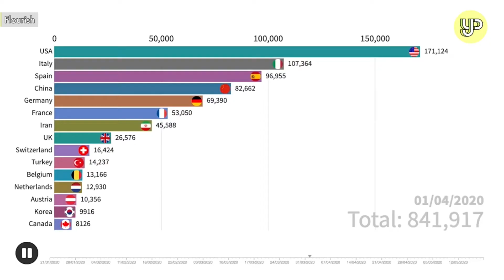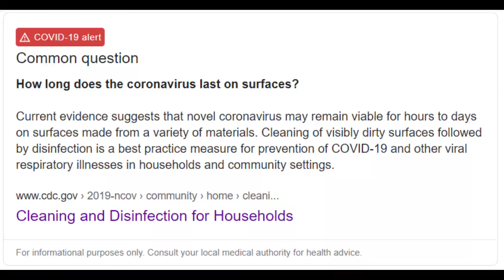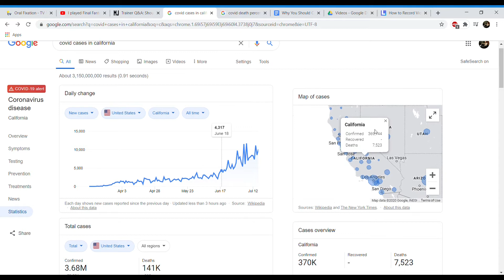my video on covid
cus are you even a youtuber if you don't make a video about corona virus

-Video Credits-

-Graphics Credits-